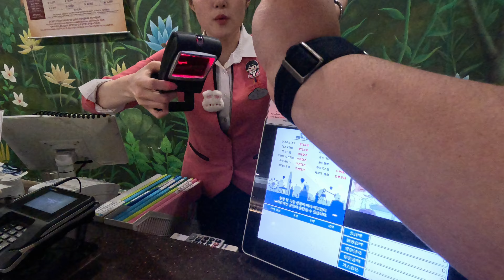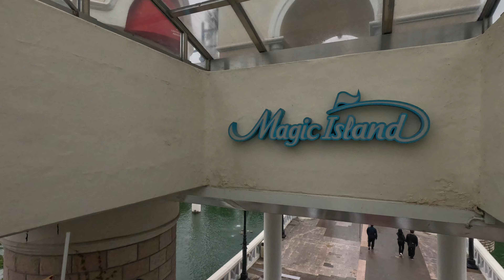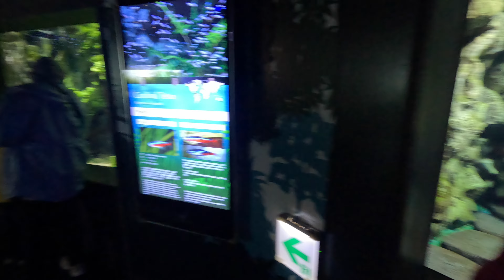Korean Vlog Travel | Episode 10 - Lotte World and Aquarium